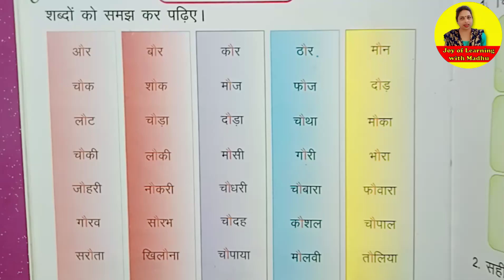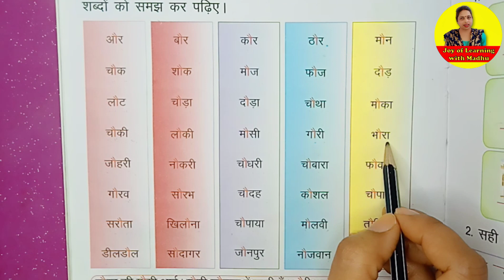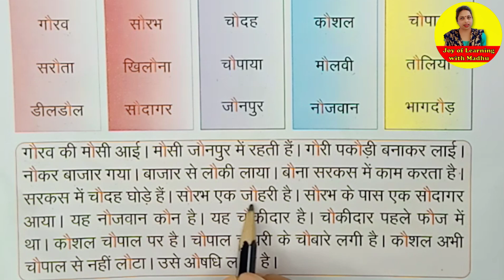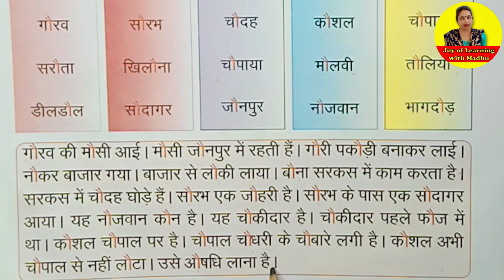औ की मात्रा वाले शब्द तथा वाक्य @joyoflearningwithmadhu7021 /Hindi reading